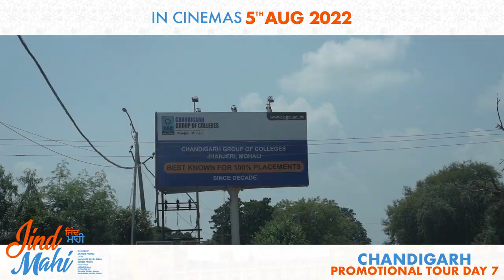JIND MAHI : Promotional Tour (Chandigarh Tour Day 7) | Sonam Bajwa | Ajay Sarkaria | Rel 5 Aug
White Hill Studios Presents Promotional Tour (Chandigarh Tour Day 7) of the upcoming Punjabi movie "JIND MAHI" releasing worldwide on 5th Aug. Directed by Sameer Pannu and story by  Manmord Singh Sidhu, Starring Sonam Bajwa, Ajay Sarkaria, Gurnam Bhullar, and introducing Raj Shoker. Produced by Gunbir Singh Sidhu & Manmord Singh Sidhu.

💗Jind Mahi💗 is all set to hit your nearest theatres on 5th August 2022 !!

Oo Aashiq Hi Kaada Jeda Haar Manje 💘

Movie Credits :

Movie: Jind Mahi
Directed by:  Sameer Pannu
Story:  Manmord Singh Sidhu & Sameer Pannu
Starring : Sonam Bajwa, Ajay Sarkaria, Gurnam Bhullar (Guest Appearance), Raj Shoker, Baninder Bunny, Shavinder Mahal, & Sukhwinder Chahal.
Creative Director : Manmord Singh Sidhu
Dialogues : Jatinder Lall
Screenplay : Manmord Singh Sidhu, Sameer Pannu, Jatinder Lall
Editor : Guri Dhindsa
Cinematographer : Sana Ravi Kumar
Executive Producer : Deana Uppal
Associate Producer : Sam Bhattacharjee
Lyrics : Raahi, Farmaan, Youngveer & Mandeep Mavi
Creative Editor: Vicky Chaudhary
Choreographer Mehul Gadani
Sound Design : Anup Dev (CAS)
Background Score : Gurcharan Singh
Art Director (IND) : Reetika Tanwar
Costume Designer : Chetna Seth & Malvika Bajaj
Production Designers : Ragini Jerath, Guneet Bhumra
DI Studio : Final Post Limited
DI Colourist & Head of Post Production : Yassine Nchoubi
Visual Promotions : Hashtag# Studios
Head of  Production : Channa Mavi
Instagram Promotions : Urban Media
Online Promotions : HOT (Hub of Talent)
Produced by : Gunbir Singh Sidhu and Manmord Singh Sidhu